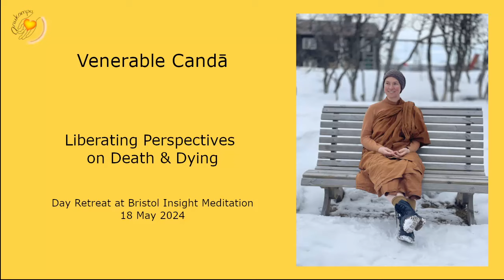Ven Candā: "How To Support Others In Their Last Moments" Dhamma Talk and Guided Meditation, 18.5.24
In this rich talk, Ven Candā explores what dying means both for the one dying and the one grieving, providing guidance to caregivers on letting go while drawing on stories of near-death experiences to explore death as an opportunity to see more clearly into the meaning of life, and as an invitation to be kind. She describes the powerful practice of death reflection and leads a guided meditation on visualising one’s own death with warmth, ease, and gratitude.

[0:00] Shifting focus from the one dying to the one grieving
[5:49] Taking the perspective of multiple lives
[10:36] Coming to peace with death
[15:20] Reflecting on the goodness of the person’s life
[22:03] Peace in the dying journey: stories from near death experiences
[35:10] Reflecting on death
[39:10] Ajahn Chah’s simile of the glass
[40:15] Guided meditation

✨We have now moved to our new monastery property!

Perhaps you are witness to someone who is dying, have lost a loved one or have received a diagnosis you are grappling with? Or perhaps you are healthy and imagine death is far away – and that is the way yo would like it to stay!
The Buddha recommended meditation on death for everyone, as a way of bringing a sense of immediacy to practice. Although it may initially sound unappealing, by gently turning toward the universal reality of death, we can learn tools for living a fuller life – a life of gratitude and love.
This retreat invites us to contemplate and discuss the universal experience of death and dying, taking inspiration from Buddhist ideas as well as modern scientific research on near-death experiences, to find a greater acceptance and peace within.

More about us:
Anukampa Bhikkhuni Project is a Charity founded in 2016 with the aims to spread the Buddha's teachings and develop a monastery where women can train toward full bhikkhuni ordination for the very first time in the UK. Over the years we have developed a diverse and dedicated spiritual community around these aims and recently found a property! Anukampa Grove Bhikkhuni Monastery, in Boar's Hill, is only 5 miles from Oxford and is surrounded by peaceful woodland. Our moving date is March 22nd, 2024. In this exciting phase we welcome your support so we can make essential renovations and adaptations to the property and welcome visitors and aspiring monastics trainees as soon as possible!

Donations of any amount are very gratefully received, either as one-off donations or standing orders. UK tax payers can claim gift aid, increasing your donation by 25%. International bank transfers can be made via Wise.